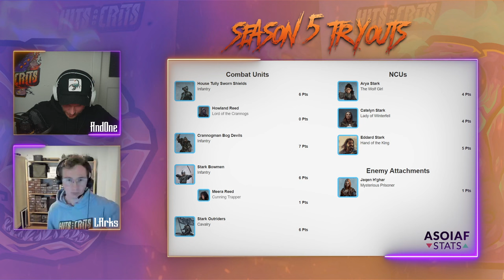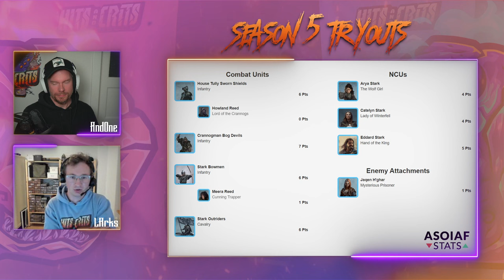STARKS // SEASON 5 REVIEW with LArks - A Song of Ice and Fire:Tabletop Miniatures Game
🗡️ *IT´S TIME FOR SEASON 5 and obviously we will do the STARKS FIRST*🐺

Hold on to your seats because the changes you've been waiting for are HERE, and they are epic! 🎉 Howland Reed is officially on the map, bringing his tactical genius to the battlefield. But that’s not all—there are brand new list building options just around the corner, ready to reshape your strategy!
Oh yeah, we've got a mind-blowingly cool list that’s going to change the game! Get ready, Stark fans —things are about to get wild! 🌟👑

🔗 Check out Paint jobs of the Week, Tournament Announcements etc. on Instagram

Thank you for being part of our incredible Hits and Crits community! 🗡️❄️🔥🗡️